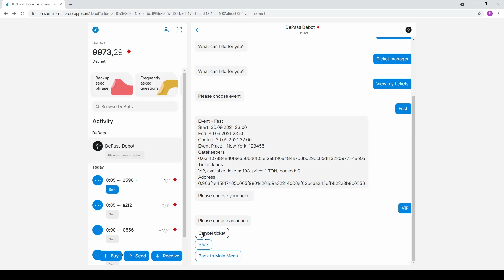8 Отмена продажи